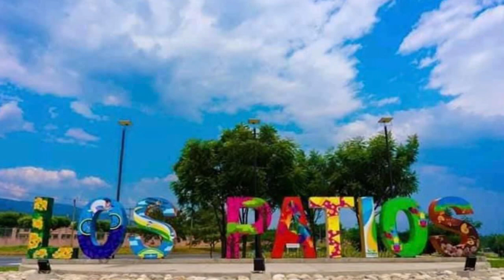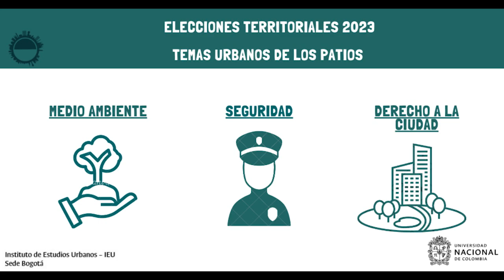Elecciones2023 Los Patios: retos en medio ambiente, seguridad y Derecho a la Ciudad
El próximo 29 de octubre de 2023 se realizarán elecciones territoriales en Colombia. Continuando con la reflexión sobre los desafíos para los próximos gobiernos locales en las ciudades y municipios de las principales áreas metropolitanas colombianas, traemos el municipio de Los Patios que hace parte del Área Metropolitana de Cúcuta.

En esta oportunidad la profesora Gladys Adriana Espinel Rubio, comunicadora social- periodista. Magíster en Estudios sobre problemas políticos latinoamericanos. Doctoranda en Ciencias Políticas. Docente asociada del Departamento de Pedagogía, Andragogía, Comunicación y Multimedia de la Universidad Francisco de Paula Santander, presenta los temas que considera centrales para Los Patios con cara a las elecciones municipales.